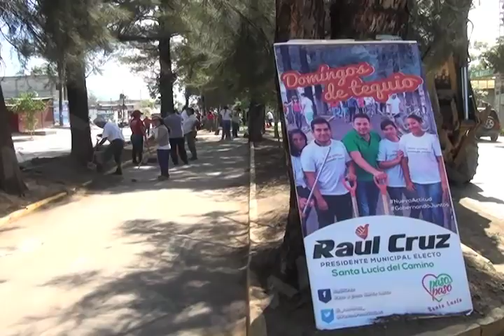Raúl Cruz en el 4to. Domingo de Tequio en Santa Lucía.